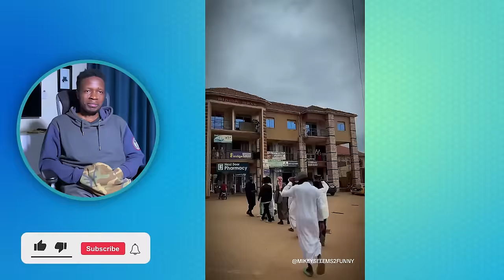UG Comedy/ Skits compilation #128 🔥(CB, Patricia,Chakala, Robin,Arch ,Musiramu, Staborn, kimbowa..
Ugandan Comedy/ Skits compilation contains content from Mikey Seems 2 Funny, Jose Chakala, Maulana & Reign, CB talker, Musiraamu, Fake pastor, Yash popy, wanta,Tom Dee, sesabat and more ♥♥